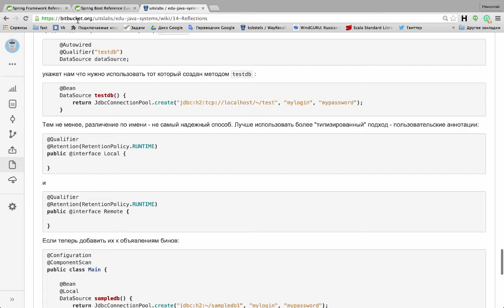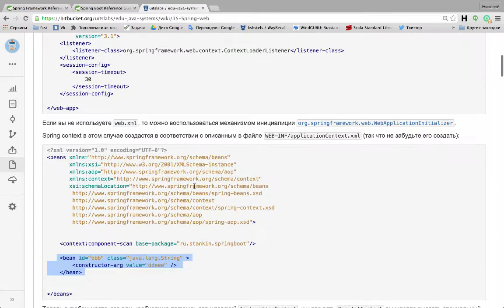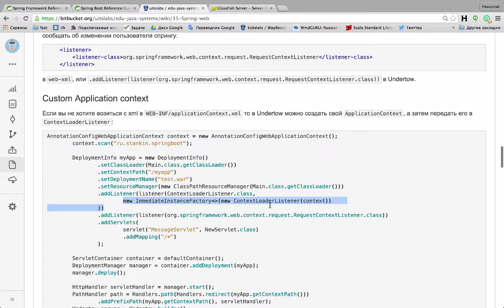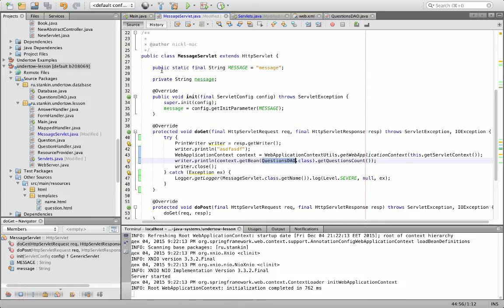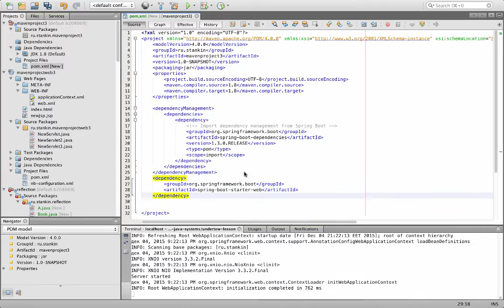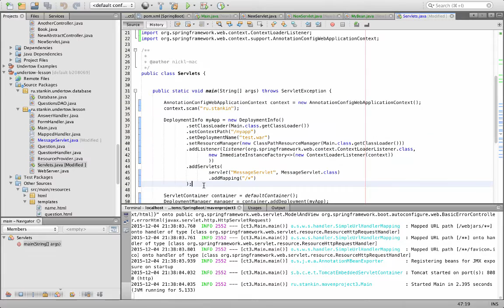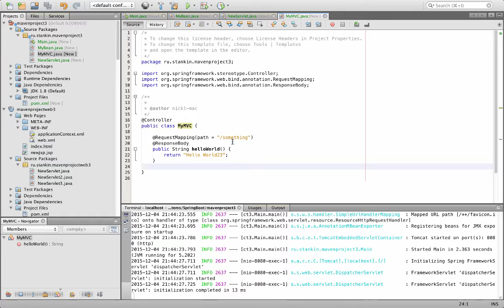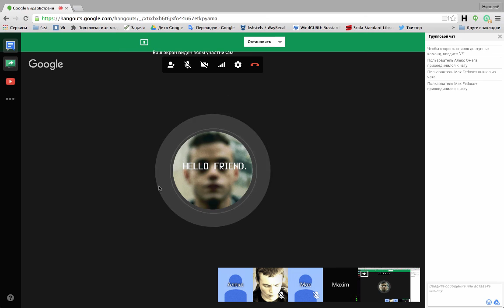Java Hard Web 6.2. Spring в Web. Spring Boot.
Table of Contents:

00:00 - Spring в Web
15:16 - Ещё раз кратенько
17:46 - Spring Boot